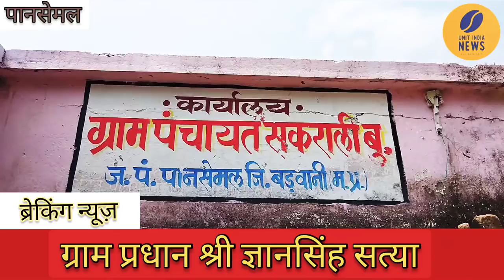ग्राम पंचायत सकराली में शुरू हुआ प्रथम फेज का वैक्सीनेशन2021#unitindianews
आज प्रातः 8:00 बजे से ग्राम सकराली बुजुर्ग मे  वेक्सीनेशन के लिए शिविर शुरू किया गया जिसमें 200 वैक्सीन का टारगेट दिया गया था दोपहर 2:00 बजे तक 130 लोगों को वैक्सीन लगा चुके थे वैक्सीन लगाने के प्रति लोगों में उत्साह देखा गया